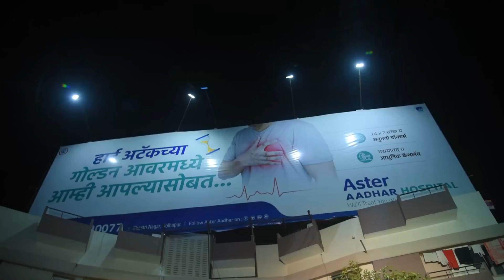Naadbramha Idli Kolhapur branch opening ceremony | South indian food | Glimpse.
Naadbramha Idli new branch at Kolhapur opening ceremony glimpse.
Naadbramha Idli serves idli for just ₹10 rupees.
Best quality idli with spongy and fresh chutney with hot sambhar always fresh with only 10 rs must try any branch at Naadbramha Idli.